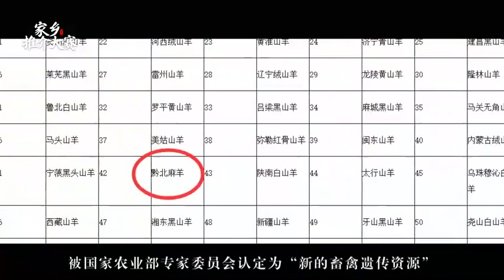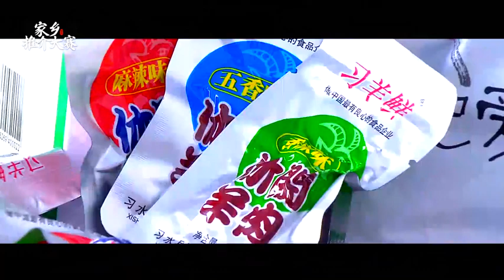1959 贵州省：黔北麻羊